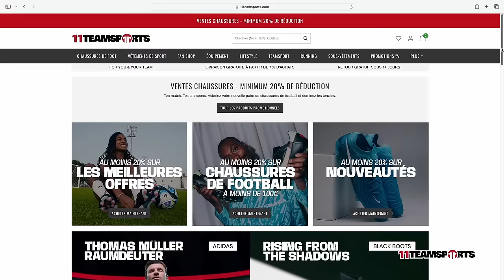ON JOUE NOTRE 1ER MATCH DE LA SAISON 24/25 (ÉPISODE 1 - 24/25)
10% de remise sur les produits adidas avec le code: TSFR-A7K0I1M8